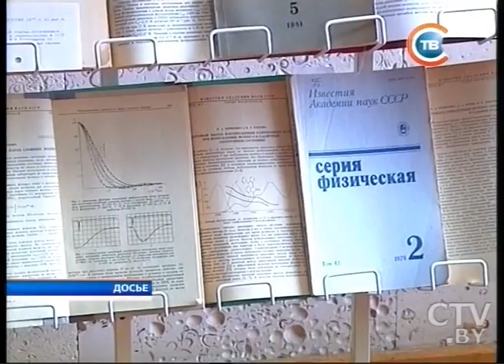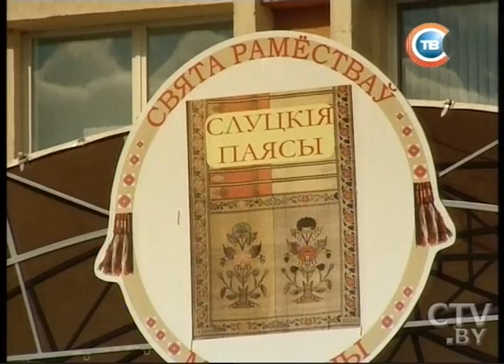CTV.BY: Новости 24 часа 21 сентября 2013 в 16.30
В Мозырской больнице остается трое детей, госпитализированных в результате массового отравления
Крупному ученому, заслуженному деятелю науки Беларуси Николаю Борисевичу 21 сентября исполняется 90
Порядка 200 человек вышли на субботник, который прошел 21 сентября в комплексе «Чижовка-Арена»
Кадеты из России и Беларуси 21 сентября почтили память погибших в Великой Отечественной войне